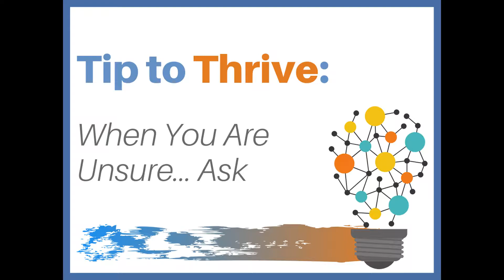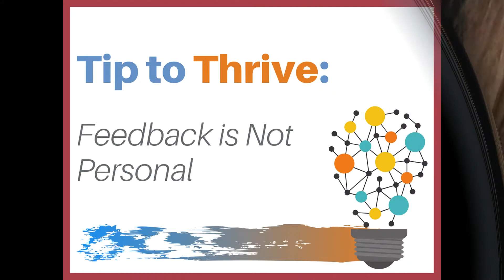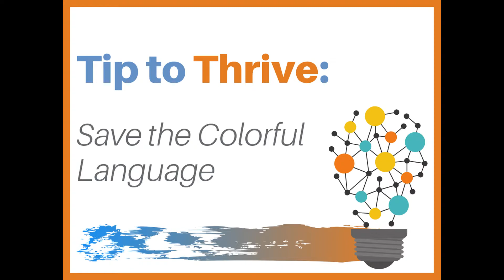Tips To Thrive: Communication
To thrive in the world of work, one must be committed to being an effective communicator. In this short video, Manpower Maine covers a few simple tips to help you show that you can communicate appropriately and effectively with your co-workers, managers, clients, and the general public.